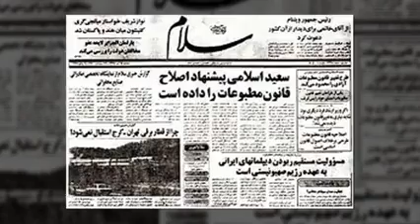مروری بر وقایع 18 تیر 78؛ گفتگو با دانشجویان